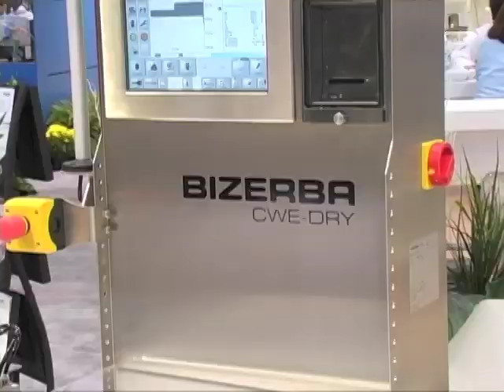Mutlivac R245 Thermoformer with Automation.mov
Demonstrates a fully automated ground meat packaging line from grinding, forming, conveying, loading, packaging, printing and inspection.